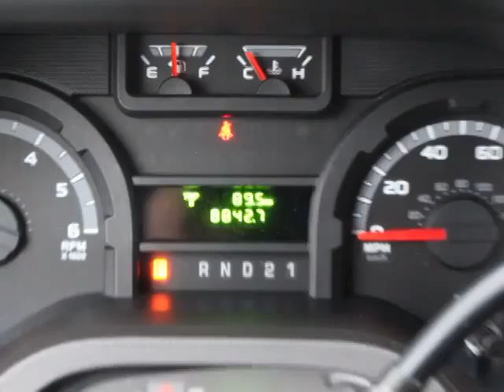2013 Ford Econoline Cargo Van Orlando, Maitland, Sanford, Deltona, Kissimmee, FL PT6711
2013 Ford Econoline Cargo Van
2013 Ford Econoline Cargo Van Commercial - Stock#: PT6711 - VIN#: 1FTNE2EW0DDB16684

DonReidFord
1875 S. Orlando Ave

FORD CERTIFIED***7 YR/100K WARRANTY**E-250 Cargo Van, ABS brakes, Cruise Control, Electronic Stability Control, Fixed Side & Rear Cargo Door Glass, Inside Rear-View Mirror, Privacy Glass, 4.10 Axle Ratio, Running Boards, and Traction control. Want to stretch your purchasing power? Well take a look at this outstanding 2013 Ford E-250. With the low mileage and meticulous upkeep on this E-250, you can count on hearing the purr of its engine for years to come. Ford Certified Pre-Owned means you not only get the reassurance of a 12Mo/12,000Mile Comprehensive Warranty, but also up to a 7-Year/100,000-Mile Powertrain Limited Warranty, a 172-point inspection/reconditioning, 24/7 roadside assistance, trip-interruption services, rental car benefits, and a complete CARFAX vehicle history report.